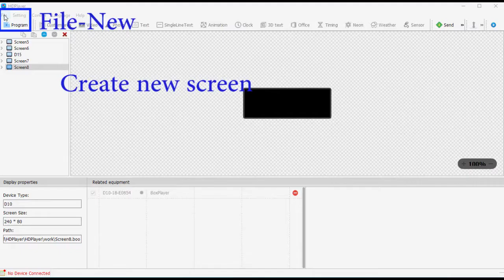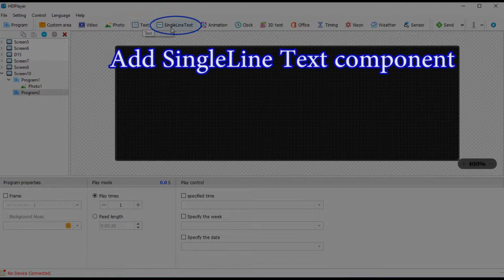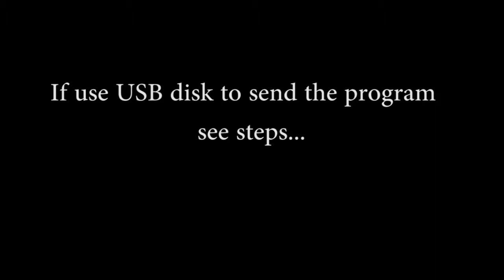39“x14" P4 LED SIGN Tutorial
1.
2.
controller information:
Device type: D10
Resolution:240x80
WiFi name:D10-xx-xxxxx
WiFi Password:88888888
3.
0:05  make a screen
0:13  controller settings
0:33  add images
0:58  second program
1:02  add singlelinetext
1:35 add scrolling texts
1:54 send program via WiFi
2:38 send program via USB disk
4.
Software and Guide, manual, tutorial, please use mobile phone scan the QR code of the back of the LED SIgn to get the download link.
5.
 We have sent a program to the LED sign, so after you power on, waiting 15 seconds, it will show Ad.
6.
The sign boot time about 15 seconds, please wait patiently, during this period, the sign is no show anything.
7.
The sign input power is AC 110/220v, available in most countries.
8.
Uploading message/images, please use the USB thumb drive, the item package contains an 8G thumb drive, Please look carefully, it is possible at the bottom of the box.
9.
We recommended hang mode to mount sign, the item package also contains accessories required for the mount.
10.
White background images are not recommended, Easy heating, shorten service life.
11.
Minimize the use of video files, the length of each video is less than 30 seconds, 15’s is best.
12.
Power off sign daily, to avoid power on more than 24 hours.
13.
If you need help, go to the page and leave the question